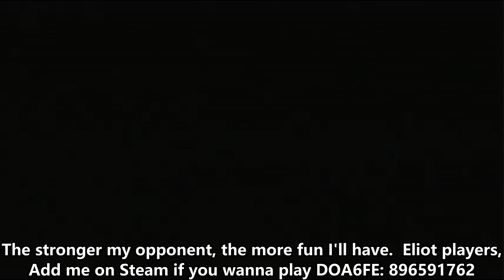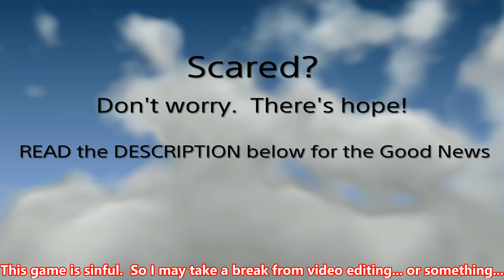DOA X Extraordinary Video Games #1 | 300mbps bitrate 4K Eliot vs Nyotengu | Dead or Alive 6 RANT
It's like playing two games at once!  I never really do one thing at a time, to be honest.  Always multitasking.
Viewer Guide (most significant parts):
0:00 The best games, the hottest beats.  Just for you!
1:02 What happened, Nyotengu?  Nyotengu!?  Nyotenguuuuu!!!?
1:38 Eliot is leading!
*Favorite Part* 1:48 I see ALL
2:18 AaahAhAhAhAhA...
2:24 OkaYyy, keep up the good work
2:30 To my supremacy, you will bow before me!
2:51 Elegant flash BLAST
3:07 GORGEOUS SHOWTIME!!!
3:38 Climax
3:54 Jump scare...
4:00 Memorable moment ("laser blade").

Wasn't trying too hard in this match.  Was kinda mashing, goofing off.  That 6-win streak though.

Thoughts/Rambling:
Not really a rant.  I'm just expressing my opinions.
This and the nearly identical successor released that same year were packed with a great deal of personality and interesting game modes.
The newer games from this franchise are uninspiring and inferior to the two EXTRAORDINARY games we got on the GameCube and even Nintendo 64.  There's no voice acting when acquiring power-ups.  The atmosphere is boring.

Dead or Alive has maintained most but has still lost much of its identity over the years.  Game developers need to stop being lazy/unimaginative and start making quality video games again.
P0k&m@n games don't even have announcers anymore, and the new animations and effects are trash in comparison.
I bet if I had the budget of these large companies, I could put out a better product.  Also, I don't even really care to make my own original video games.  I just want to take the ones I'm attached to and FIX them.  The people who own the property don't know what they are doing.

This is how you make sure that your new games maintain their coolness:
-Look to the past and never remove features that made your games cool to begin with.  The small details you overlooked/underestimated are a crucial part of why previous games are exceptionally awesome.
-Look to other games for inspiration and come up with new ideas, but don't ever prioritize new over old.  Make them work together.

In DOA's case (fixing Dead or Alive 6):
1. Doesn't have to be all the time, but sometimes after both characters do their intros, there should not be a fade to black before the "get ready... fight".  I never talked about this because it wasn't a big deal to me.  But now looking at the other game featured in this video, when the camera pans out before a boss battle begins, I'm starting to miss this detail more than ever when it was in DOA.

2. Everyone knows the old stages were great.  But we would also benefit from creative stages that are new and fresh; ones that are realistic, irregularly shaped (not boxes), and actual everyday places we go to in real life like parks, malls, etc.  The train in that DOA5 cutscene--that would be a fun little stage for close combat.  We don't need every stage to have the same boxing ring dimensions of varying sizes.  I want to see narrow hallways and uneven ground.  You can do better.  Make fun stages.

3. Creative and balanced danger zones.  DOA4 is a great example.  The roaming cars on Gambler's Paradise make it one of my all-time favorite stages in the series.  It's not a broken stage hazard either.  They only drive by depending on where the camera is pointing.  The players control it and need to stay vigilant.  You can jump over the cars with ease.  It's purely FUN and not annoying or overwhelming.
DOA6's adaptation of this stage in Unforgettable is abhorrent.
I despise the Tiger Show circus stage in DOA5.  It's a severely watered-down version of that DOA4 safari stage with the leopard that runs into the players.  It's not random--there's a method to the madness of that game.

And then there are times when something is improved while something else is butchered in the process.
Both the victorious and defeated characters are shown on the results screen now.  But because of this we no longer get to see their defeat cutscene or hear the dialogue.  We just see them on the ground panting.  Do BOTH!
4:10 Not going to upload regularly for a while/anymore.  If I update my mod, I will post a patch note video perhaps.

**Religious stuff in the comments section.